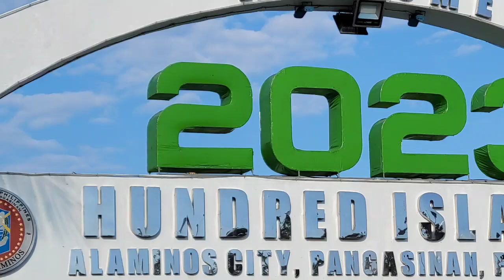Island Hopping in 100Hundred Islands Alaminos Pangasinan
#100 Hundred Islands Alaminos Pangasinan